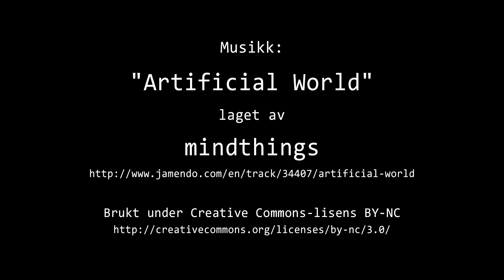Timelapse Cam 1 - 3. juni 2023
Været i Moss lørdag 3. juni 2023.